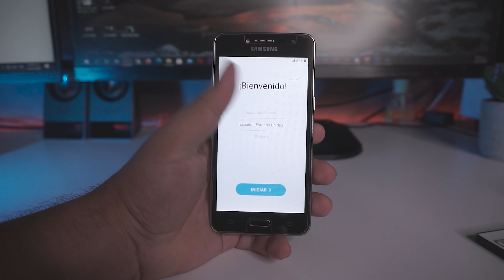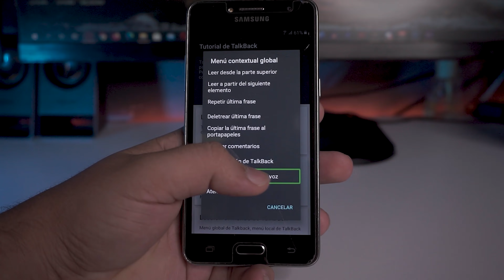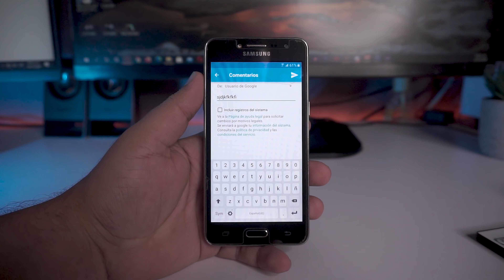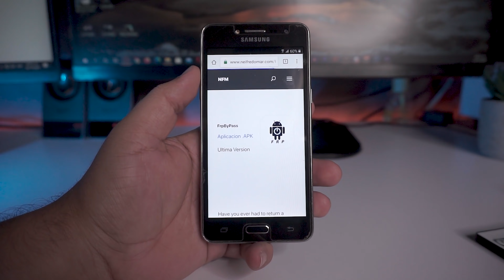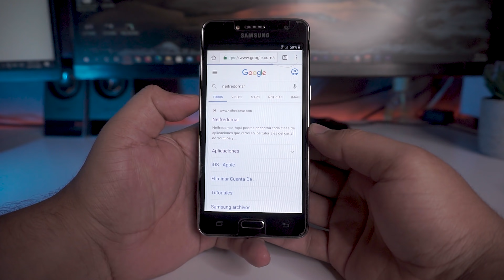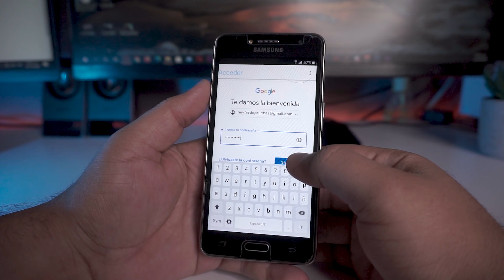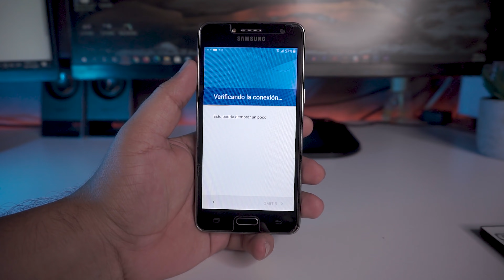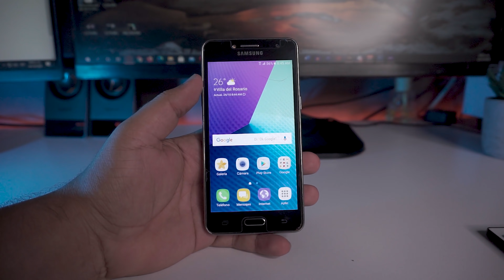Como quitar saltar o eliminar cuenta de google en cualquier Samsung j2 j5 j7 prime